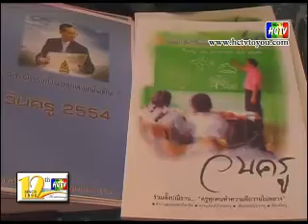youtube video #-PCfefPJqBA